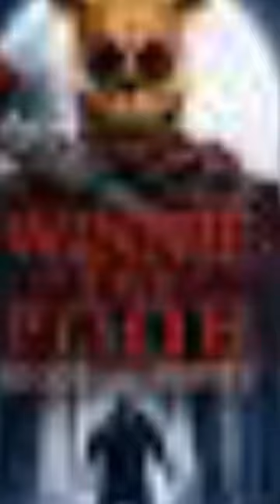AHORA ES MALO